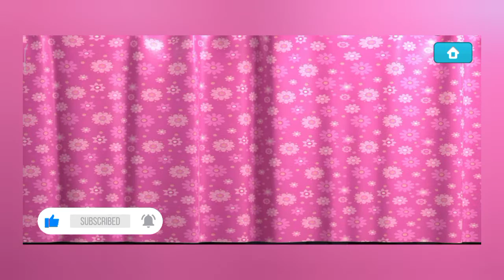⬅️العاب أطفال🎮|ماذا أصبحت ماشا🔥💥⬅️ ؟؟؟؟|Masha and the Bear ؟؟👱‍♀️🐻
ماشا و الدب : طبيب الحيوان وألعاب طبيب الأسنان للأطفال

يبي !! ألعاب تعليمية جديدة للأطفال!
لعبة طبيب أسنان مجانية ، حيث يقوم ماشا والدب بمعالجة الأسنان السيئة مع الحيوانات الأخرى!

💊رائع طب الأسنان مع شخصيات الرسوم المتحركة المفضلة ماشا والدب. هذه ألعاب تعليمية حقيقية للأطفال ، حيث سنقوم بتنظيف أسنان الشخصيات الكرتونية المفضلة!

👀 هل كنت تبحث عن ألعاب عائلية للأطفال الصغار عن طبيب الحيوانات الأليفة لفترة طويلة؟ لم تكن العناية بالأسنان مثيرة للاهتمام من قبل! ألعاب أسنان الحيوانات الجديدة للفتيات - هذا محاكاة طبيب حيوان حقيقي!
ألعاب مسلية جديدة للأولاد في عالم ماشا هنا. نلعب كأطباء ونعالج الأسنان السيئة معًا! تحتاج موائل الغابات إلى فحص كامل. لم يذهب أخصائي تقويم الأسنان وطبيب أسنان الحيوانات إلى الغابة منذ وقت طويل!

as تطلب ماشا ، بير من طفلك مساعدة الحيوانات لمواصلة تناول الحلويات. ألعاب الأطفال هي عمل رائع لجميع أفراد الأسرة!